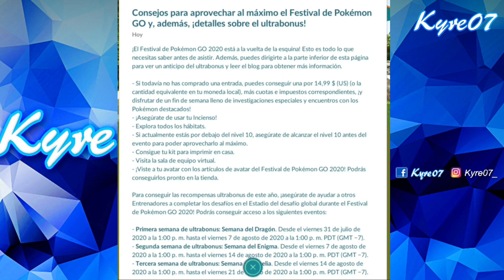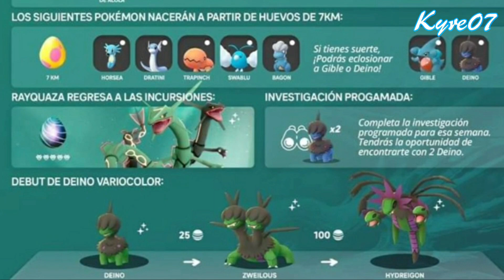Pokémon Go 2020 - EVENTO DRAGON, ENIGMA, UNOVA, SHINYS Deoxys, Genesect.. [Kyre07]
A esperar estas semanas de evento es casi un hecho que tendremos todo esto!

Deja tu like y tendrás muchos shinys :)

Visita la pag. Donde tenemos mas contenido!